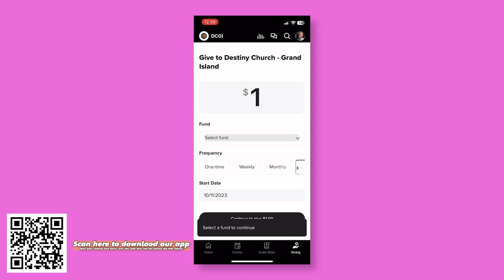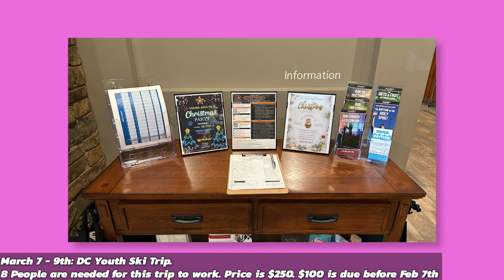Announcement Video 2/1/2024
Check out what events are coming up at Destiny Church!